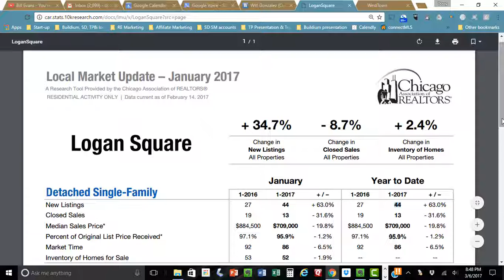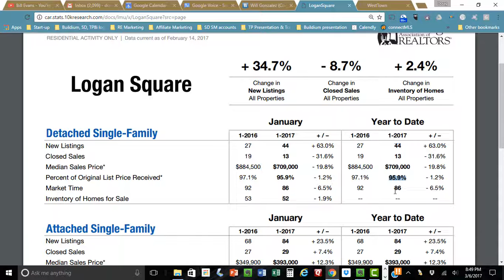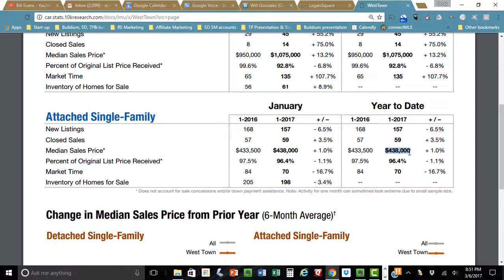Neighborhood Reports: Bucktown / Wicker Park (3/6/17)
Check out this brief video to find out what's going on in the Bucktown / Wicker Park area. You'll learn the following:

- # New Listings
- # Closed Sales
- Median Sales Price
- Percent of Original List Price Received
- Market Time
- Inventory of Homes for Sale

Armed with this information, you'll make smart buying and selling decisions.  To receive a free, customized Market Snapshot, just click the link below or copy and paste it into your browser:

Doug Perry, Real Estate Broker
Property Consultants